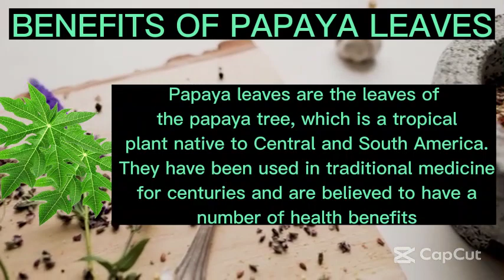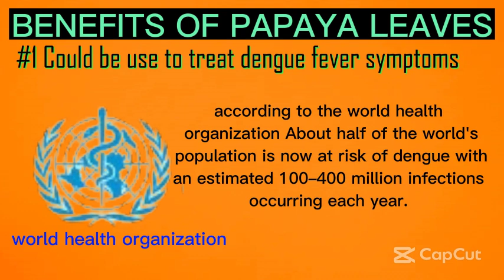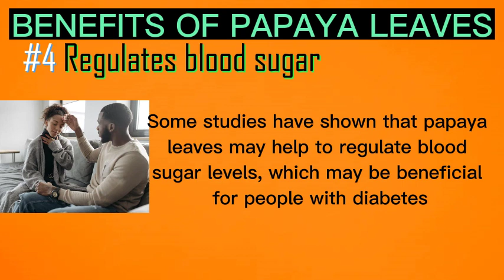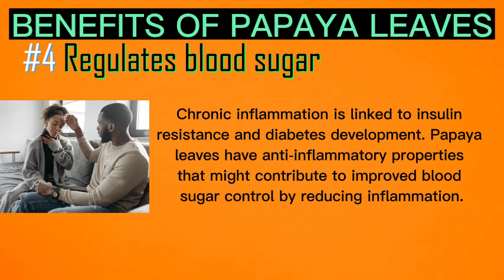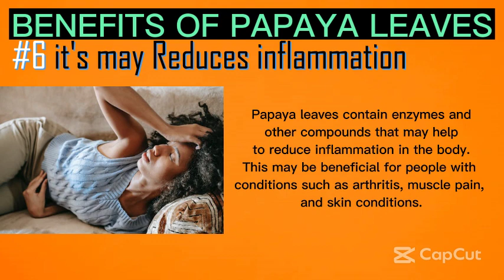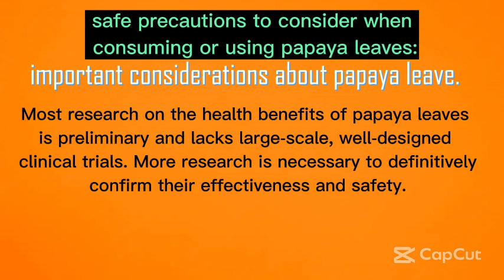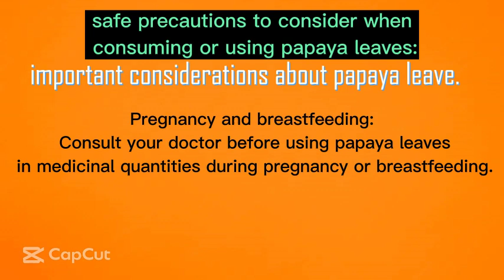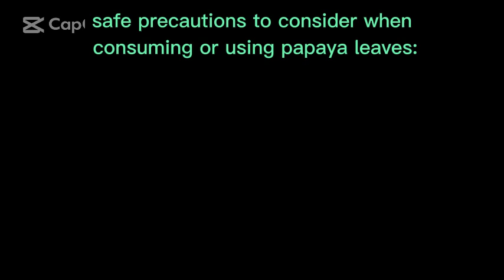7 Incredible Health Benefits of Papaya Leaves YOU NEED TO KNOW & Safety Precautions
benefits of papaya leaves.
0:56- benefit 1
1:38-benefit 2
2:10- benefit 3
2:45- benefit 4
3:08- benefit 5
4:19- benefit 6
4:36- benefit 7
5:14- safety precaution